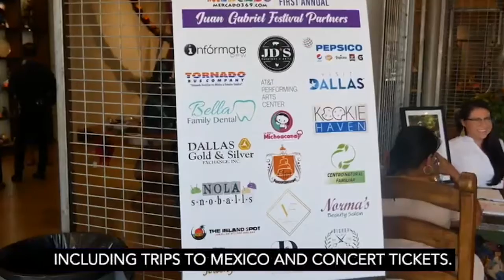Remembering Juan Gabriel